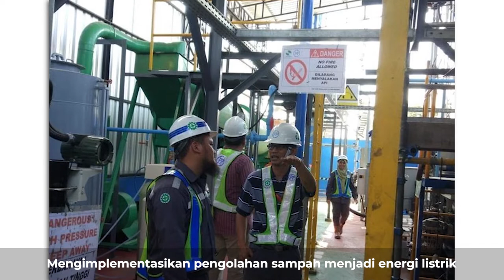Sampah Hasilkan Listrik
--- Berita ---
Berawal dari masalah penumpukan sampah, dosen Teknik Fisika ITS terinspirasi dari konversi nilai energi. Mengimplementasikan pengolahan sampah menjadi energi listrik. Dengan metode Hydrothermal Carbonization dapat mengurangi massa sampah dan diharapkan mampu memberikan kontribusi menyelesaikan masalah sampah.